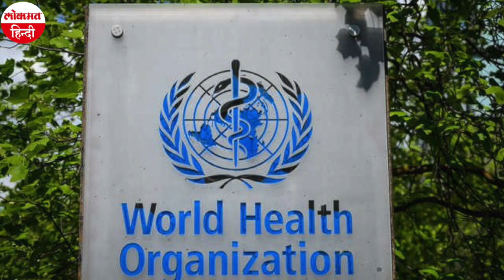राष्ट्रपति पद संभालते ही एक्शन में दिखे Joe Biden, Trump के कई फैसलों को पलटा | WHO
अमेरिका में 46वें राष्ट्रपति के रूप में जो बाइडन ने और उपराष्ट्रपति के पद भारतीय मूल की कमला हैरिस ने शपथ ले ली है।  वहीं, पदभार संभालते ही अमेरिकी राष्ट्रपति जो बाइडन एक्शन में दिखे और जैसा की पहले से ही कहा जा रहा था वो कार्यकाल संभालते ही सबसे पहले वो ट्रंप के कुछ फैसलों को पलटेंगे और वैसा ही हुआ। अमेरिका के राष्ट्रपति जो बाइडन ने  15 कार्यकारी आदेशों पर हस्ताक्षर किए ,जिनमें से कुछ पूर्व राष्ट्रपति डोनाल्ड ट्रंप की अहम विदेश नीतियों और राष्ट्रीय सुरक्षा से संबंधित कुछ फैसलों को पलटने वाले हैं।